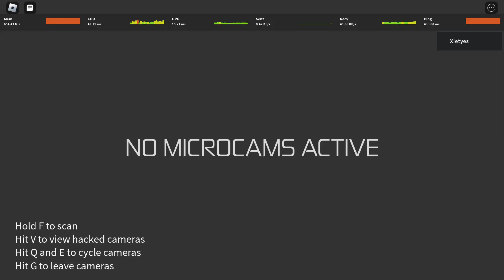Roblox entry point daily challenge 14/04/23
hi
this is possibly a difficult daily challenge because of the faster detection and fog.
be careful and use trackers for some chance of success.